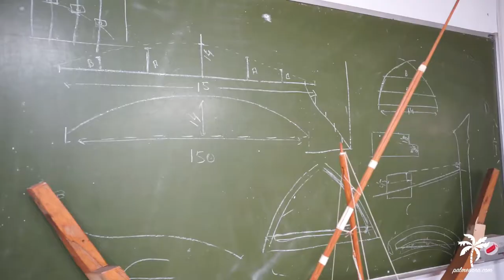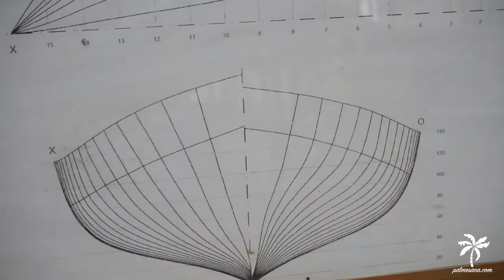Mestres d'Aixa del Departamento de Medioambiente del Consell de Mallorca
Nos adentramos en el fabuloso mundo de la restauración de embarcaciones patrimoniales de la mano de Pep Florit, Mestre d'Aixa del Departamento de Sostenibilidad y Medio Ambiente del Consell de Mallorca